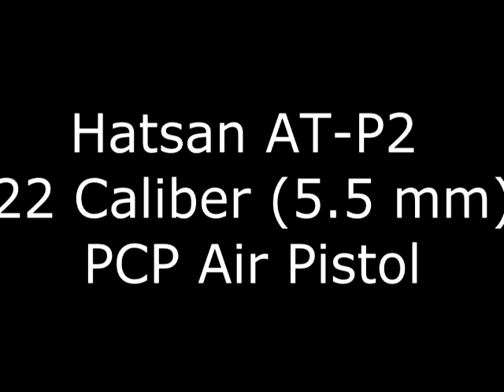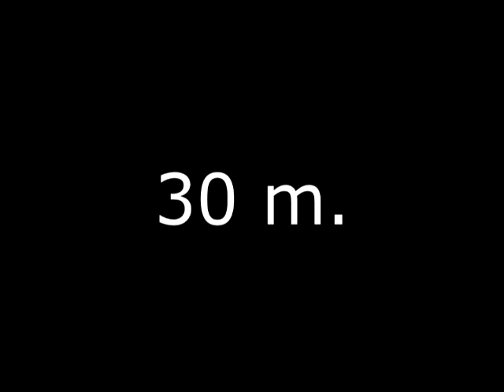HATSAN AT-P2 .22 CALIBER (5.5mm) PCP AIR PISTOL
KARAMAN GERÇEK AV   Dr. Alparslan Şen, Mehmet Gerçek
Saçma (Pellet) : Hatsan Torpedo 5.5 mm (.22 caliber ) 20.5 grain